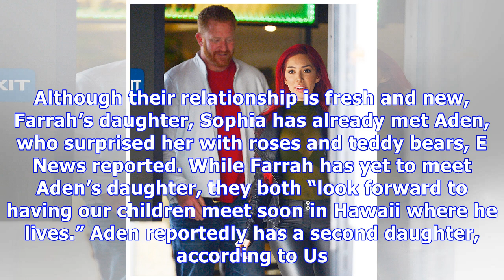Farrah Abraham Dating Stuntman Aden Stay: ‘I’m A Lucky Woman & Feel Blessed’ — See Pics